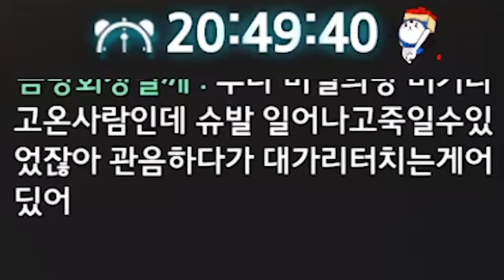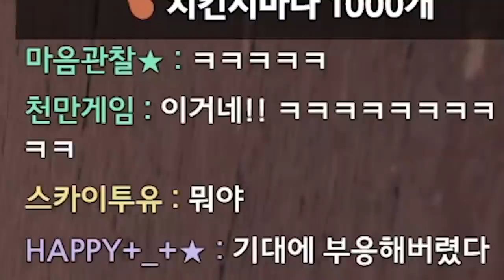걸뽀의 기적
* BGM
Track : Dance Time, Tom's Plan, 개억울, 나를 소개하지 2, 뉘예뉘예, 도둑의 계획, 맛춤뻡 빌런, 백수의 하루, 비밀이야, 스파이, 아뿔싸, 와 이거 뭔데, 이게 머선129, 한탕하는날, 힙리제를 위하여